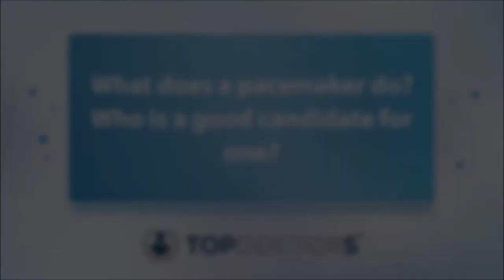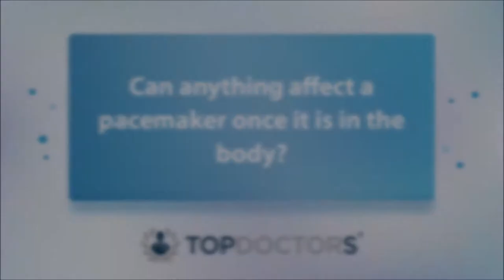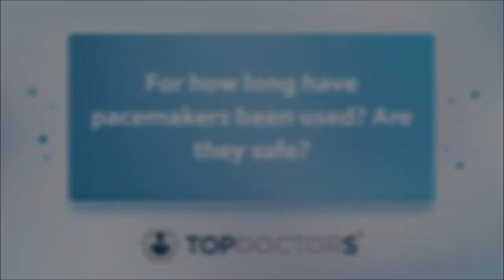All you need to know about pacemakers - Online interview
Pacemakers are small electric devices that are specifically designed to generate electrical impulses in order to regulate one's heart rhythm.

In our latest online interview, highly esteemed consultant cardiologist, Dr Allan Harkness, explains in further detail what exactly a pacemaker does, and details the latest developments in pacemaker technology.

00:08 What does a pacemaker do? Who is a good candidate for one?
00:44 How does a pacemaker work?
01:38 Can anything affect a pacemaker once it is in the body?
02:39 For how long have pacemakers been used? Are they safe?
03:22 What are the most recent developments in pacemaker technology?